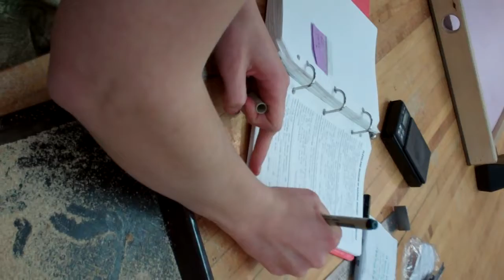Junco Preparation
Preparators Class at the Cleveland Museum of Natural History, 1 Wade Oval Dr, Cleveland, OH 44106. Volunteers prepare ornithological specimens for Museum collection. This is a partial video of preparations of a Junco. The class is organized by Courtney Brennan, M.S., Collections Manager, Ornithology, Cleveland Museum of Natural History (CMNH).

Preparing Tomorrow's Ornithological Discoveries Today
Courtney Brennan, M.S., Collections Manager, Ornithology, Cleveland Museum of Natural History​ (CMNH) takes us on a full behind-the-scenes tour of the ornithological preparation process for research collection.

Playlist Index
 1. Introduction and Background
 2. The Purpose of Ornithological Research
 3. Practical Tips to Prevent Bird Kills
 4. Museum Collection Value
 5. Research Specimen Data
 6. Specimen Preparation Process
 7. Preparing Ornithological Tissue Samples
 8. Research Catalogue Data
 9. Preparator Workshop
 10. Spread Wing Preparation
 11. Wide Reaching Research
 12. Stabilizing Structures Support Delicate Specimens
 13. Recording Specimen Data
 14. Final Step to Permanent Collection
 15. Preparing Tomorrow’s Ornithological Discoveries Today (Full Interview)
 16. Eastern Screech Owl Preparation
 17. Junco Preparation
 18. Northern Cardinal Preparation
 19. Red-bellied Woodpecker Preparation

Recorded 12/01/2016 at the Cleveland Museum of Natural History, 1 Wade Oval Dr, Cleveland, OH 44106. This playlist includes preparations of Eastern Screech Owl, Junco, Northern Cardinal and Red-bellied Woodpecker preparation. Warning: Bird preparation videos include graphic specimen dissection not suitable for all audiences.

Western Cuyahoga Audubon is a chapter of the National Audubon Society based in Cuyahoga County in Northern Ohio, USA. WCAudubon connects and educates the public about birds, birding and environmental conservation.